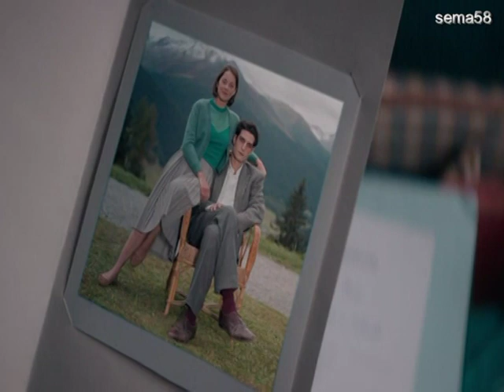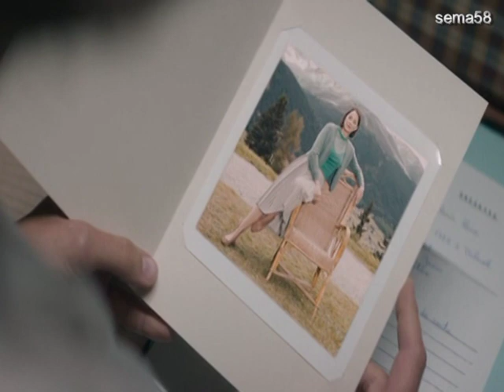Lauren Christy _ The Color Of The Night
sema58